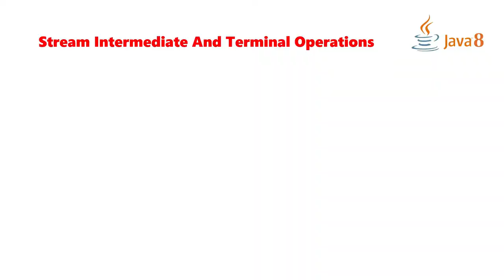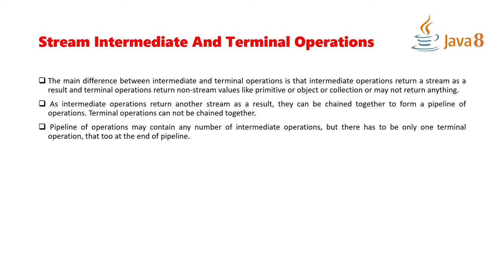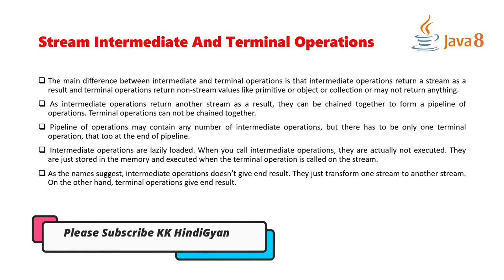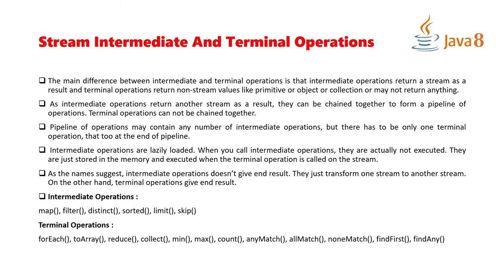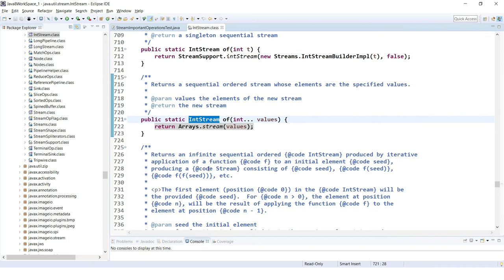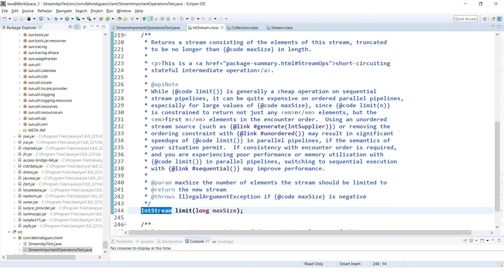Stream Intermediate And Terminal Operations | Stream Intermediate Vs Terminal Operations |Hindi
About this Video:
In this video, We will learn about Java 8 Stream Intermediate And Terminal Operations using a demo Project